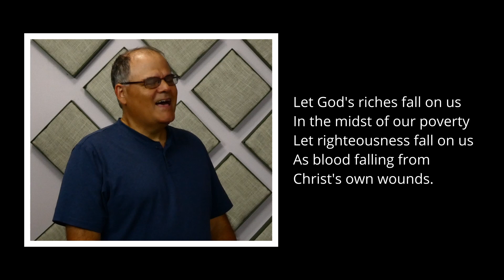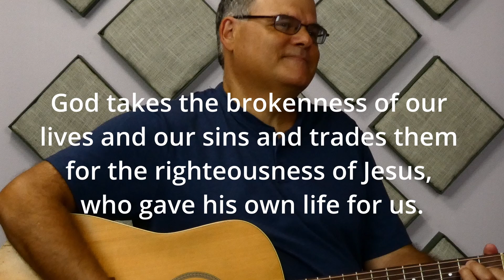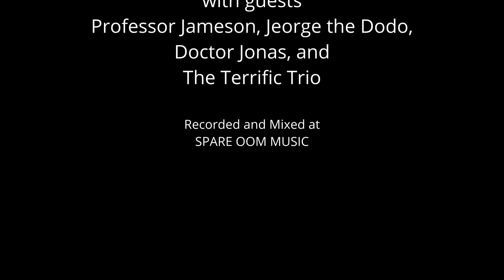Be Thankful! with Doug & Friends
As we approach Thanksgiving, in this video we use puppets and music to address some important ideas about thankfulness:

* God's generosity and his gifts are inexpressible
* Our hearts are filled with inexpressible joy
* God is the "Father of Lights" and the author of good and perfect gifts
* When we can't think of words to say, sometimes just saying "thank you" is all that's needed.

Includes the songs "I've Got the Joy, Joy, Joy Down in My Heart," "Every Good Gift" and "A Child's Thanksgiving"

0:00 - Inexpressible
4:48 - I've Got the Joy, Joy, Joy
6:40 - Father of Lights
11:35 - Every Good Gift
14:06 - Rituals of Thanksgiving
17:20 - A Child's Thanksgiving
18:38 - Fake Outro
18:42 - Thank you!